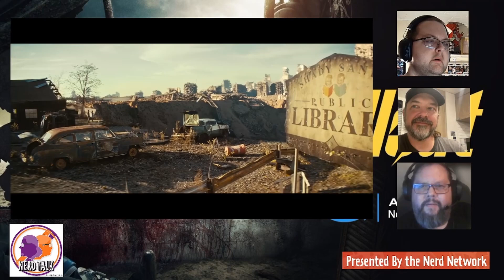Nerd Talk Trailer Reaction - Fallout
Join the Nerds and let's take a look the first trailer for Amazon Prime's Fallout!

Showrunner -
Jake Riley -

Guest Nerds -
J Simmons -

Editor -
Jake Riley